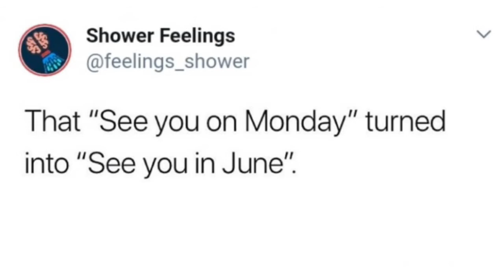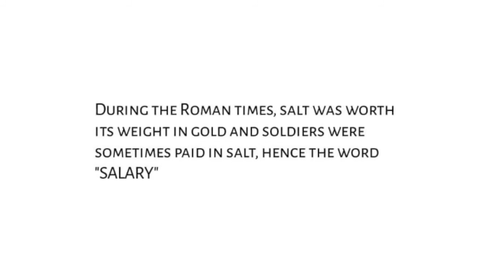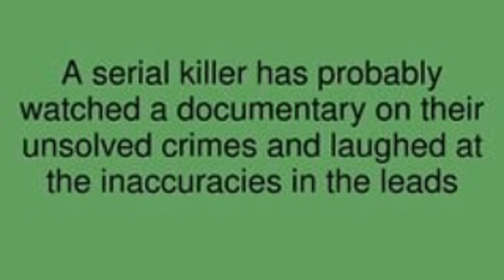Shower Thoughts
I does think in the shower bathe and talk in the shower I do everything in the shower